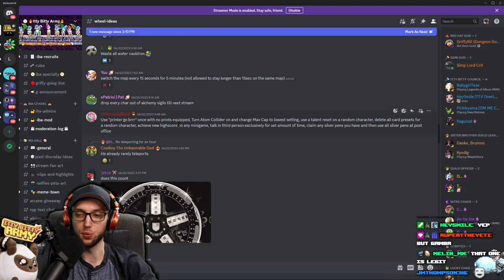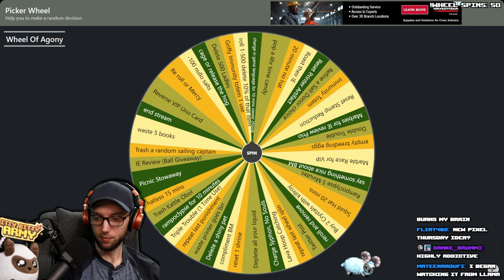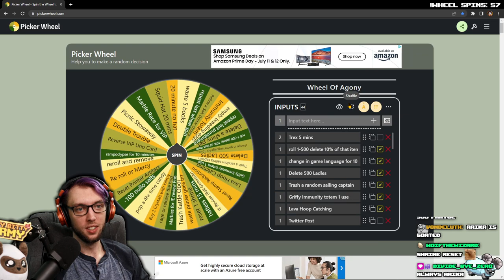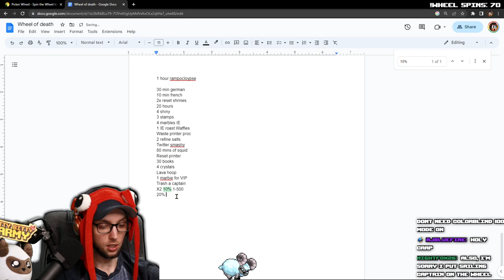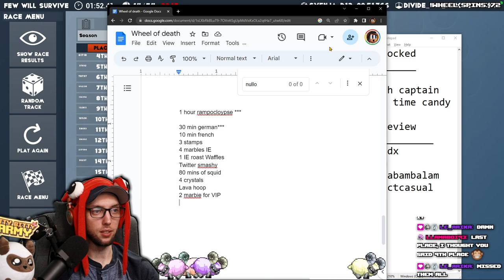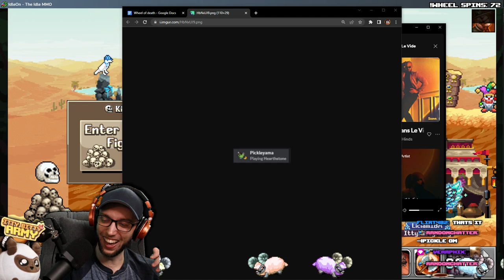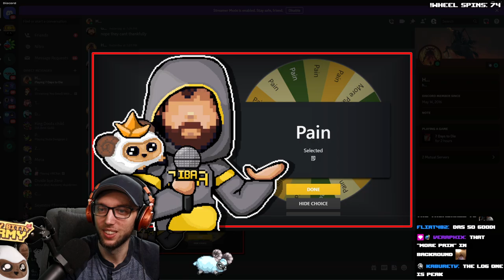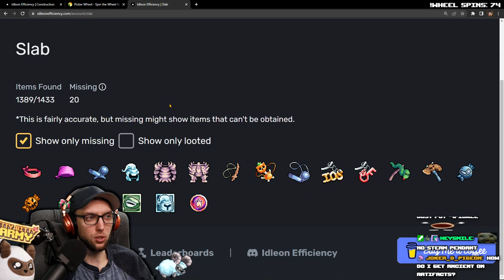Wheel Wednesday Turns Into PAIN Wednesday | Stream Vods | IdleOn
0:00 - Starting Soon
1:16:43 - Gameplay Starts
1:48:43 - Wheel Wednesday Starts

Title:  Wheel Wednesday Turns Into PAIN Wednesday | Stream Vods | IdleOn